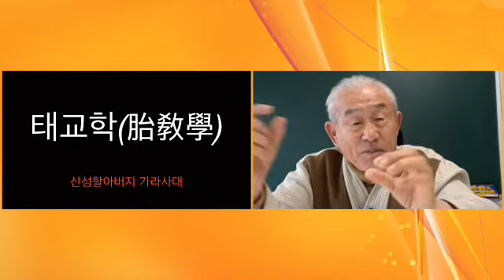임신둘째달을 “두울”이라 한다.그 뜻은 ‘이슬이 맺히듯이 둘이 둘둘 뭉쳤다.’라는 뜻이다.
태교학

임신 둘째달을 "두울"이라 한다.
이슬이  맺히듯이 둘이 둘둘 뭉쳤다.라는 뜻이다.